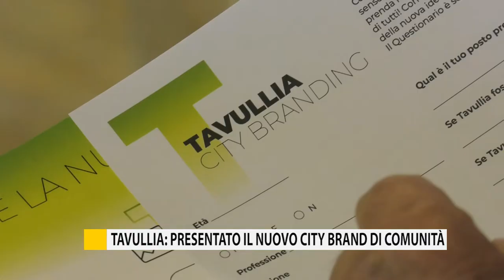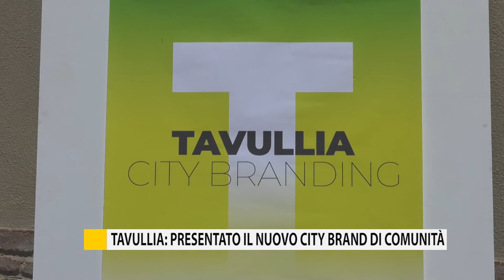Tavullia: presentato il nuovo city brand di comunità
Da Colli al Metauro al Comune di Tavullia, dove è stato presentato il nuovo city brand.